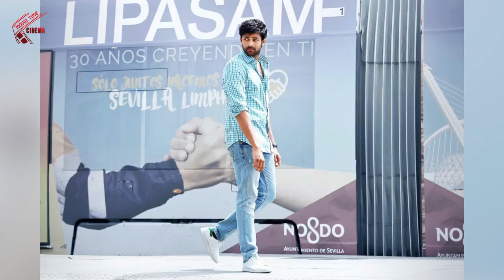Varun Tej Mister Releasing Two Weeks Before Baahubali 2 | Latest Telugu Cinema Updates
Watch Varun Tej Mister Releasing Two Weeks Before Baahubali 2 On  Telugu Cinema